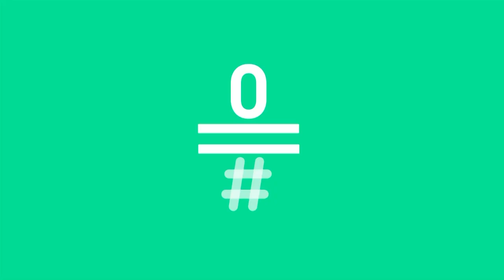LATE MOTIV - Berto Romero. ANTONIO I DE BENIDORM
El pasado 29 de octubre de 2020, una de las consultas de Berto estuvo protagonizada por un señor con la misma cara que Felipe VI. Casi un mes después, ¡nos visita! Antonio, no Felipe. Pero, vamos, apenas notaréis la diferencia. Además hay más consultas, eh. Un abrazo.

PD (importante): esta sección se grabó el día en el que Berto se disfrazó de pájaro para cumplir un reto que llegó a través de un comentario en FB. A Berto no le dio tiempo a cambiarse entre otras cosas porque estaba esperando el Rey Antonio I. De ahí que vaya con esas pintas.